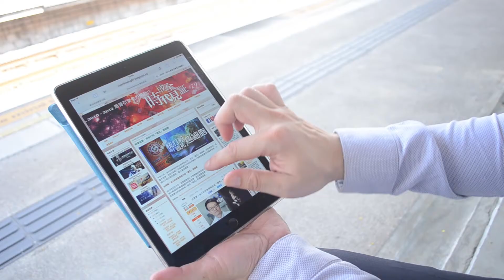20170831 Joseph forum to mama